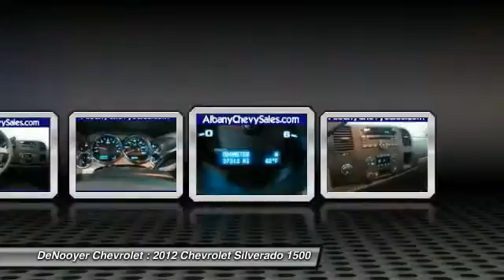2012 Chevrolet Silverado 1500 Used Albany NY 12205 20530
2012 Chevrolet Silverado 1500 LT

DeNooyer Chevrolet
127 Wolf Road

You'll love this 2012 Chevrolet Silverado 1500. This is a car you'll want to take home. With 37315 miles, it features Automatic transmission and an exterior color of Black. Call and get in touch with DeNooyer Chevrolet directly, and be the first to open the car door today!